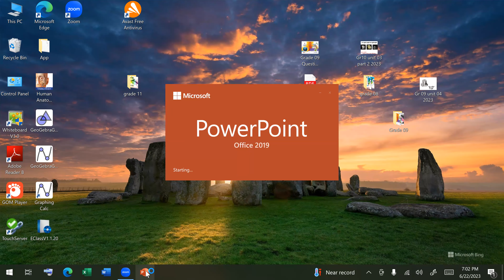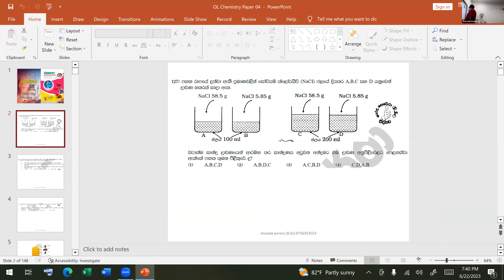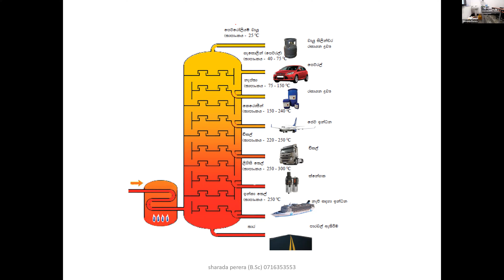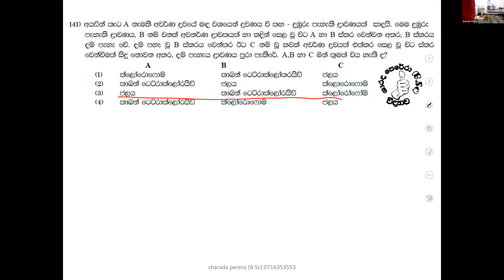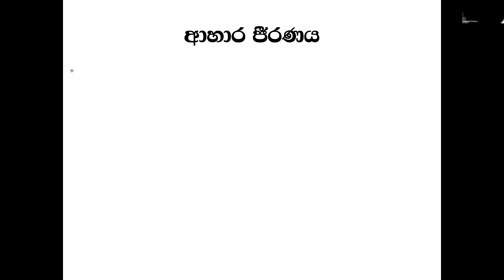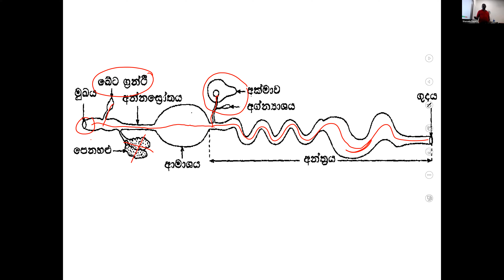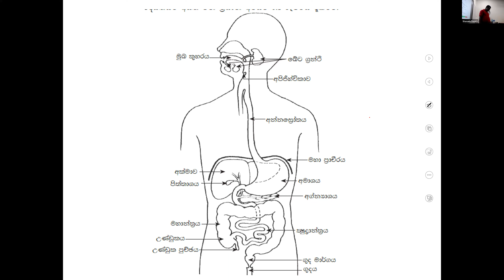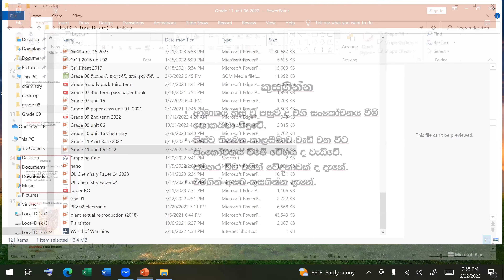Grade 11 group 01 june 22